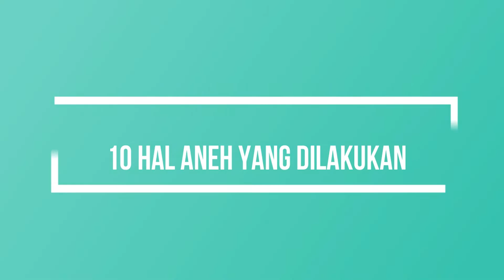Hal Aneh yang Dilakukan Orang Zaman Old